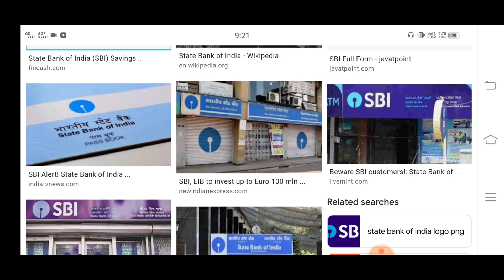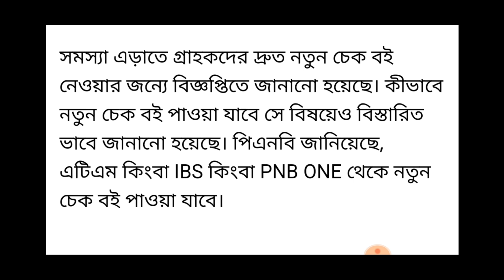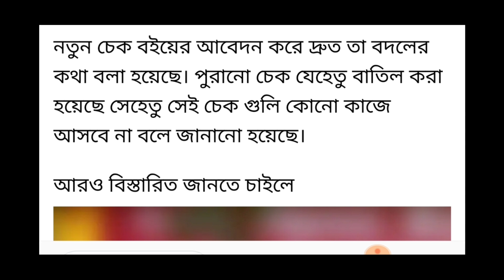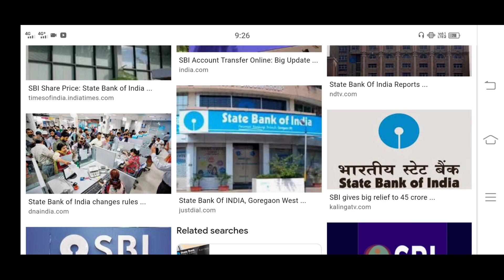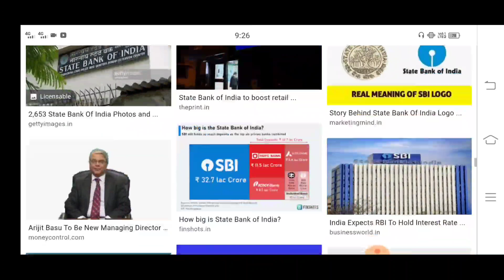আজ থেকে বাতিল হচ্ছে ব্যাঙ্কের বই। কোন কোন ব্যাঙ্কের বই দেখুন।।